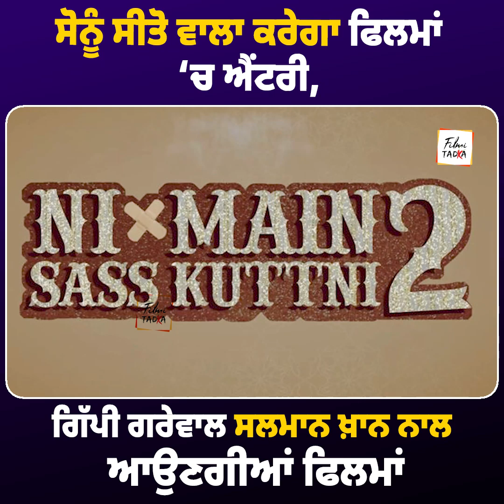ਸੋਨੂੰ ਸੀਤੋ ਵਾਲਾ ਕਰੇਗਾ ਫਿਲਮਾਂ ‘ਚ ਐਂਟਰੀ, ਗਿੱਪੀ ਗਰੇਵਾਲ ਸਲਮਾਨ ਖ਼ਾਨ ਨਾਲ ਆਉਣਗੀਆਂ ਫਿਲਮਾਂ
ਸੋਨੂੰ ਸੀਤੋ ਵਾਲਾ ਕਰੇਗਾ ਫਿਲਮਾਂ ‘ਚ ਐਂਟਰੀ, ਗਿੱਪੀ ਗਰੇਵਾਲ ਸਲਮਾਨ ਖ਼ਾਨ ਨਾਲ ਆਉਣਗੀਆਂ ਫਿਲਮਾਂ, ਕਹਿੰਦਾ ‘ਚੰਡੀਗੜ੍ਹ ਮਾਰੂ ਗੇੜੀਆਂ’